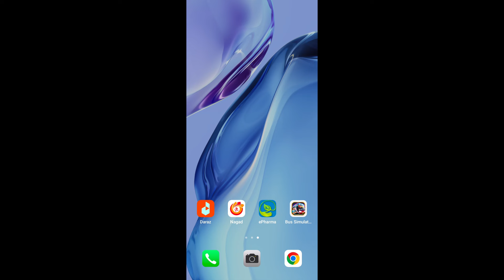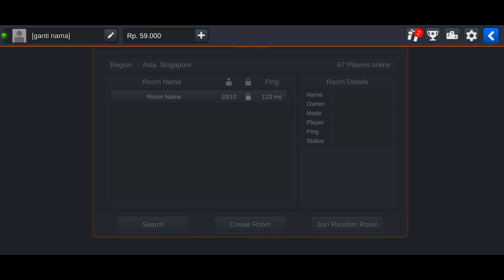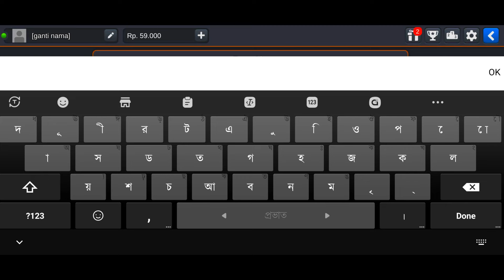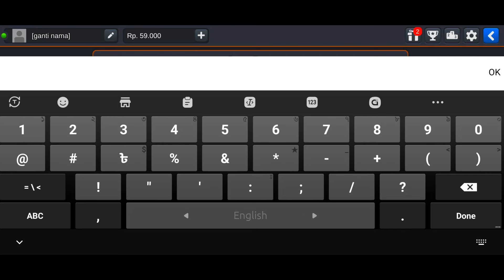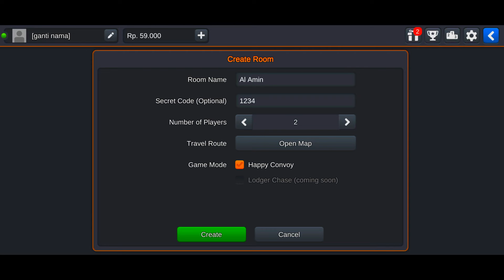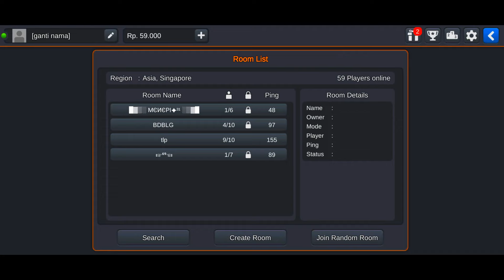Bus Simulator Indonesia V4.3.2 সেটিংস সম্পর্কে জানুন!! How To Setup Bus Simulator Indonesia V4.3.2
🎬 Video Title :- Bus Simulator Indonesia V4.3.2 সেটিংস সম্পর্কে জানুন!! How To Setup Bus Simulator Indonesia V4.3.2

🔸🔸 𝐃𝐨𝐰𝐧𝐥𝐨𝐚𝐝 𝐋𝐢𝐧𝐤 🔸🔸